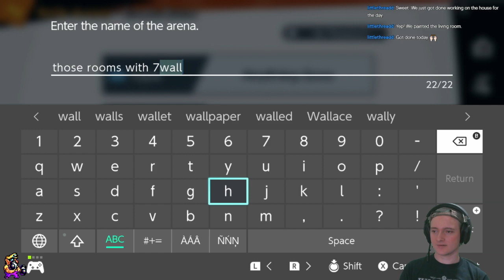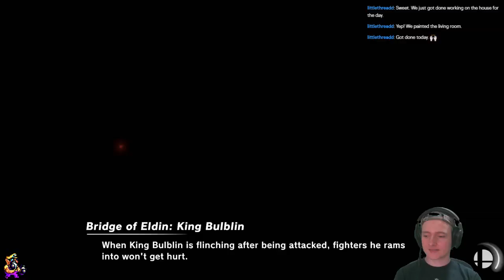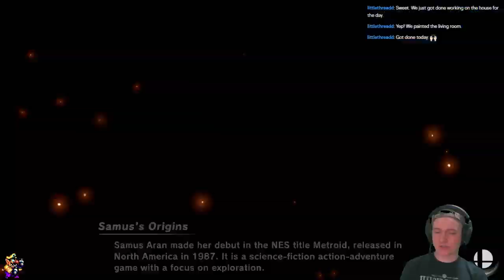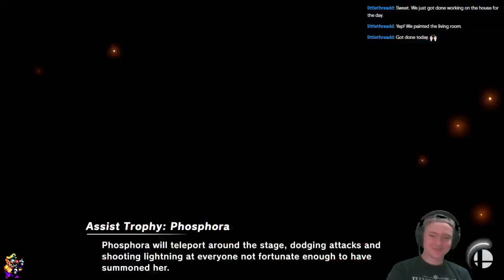Smash Heroes (Episode 12)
Nathan and I play Smash Ultimate, joined by Maria.